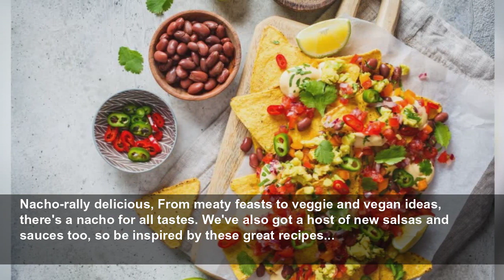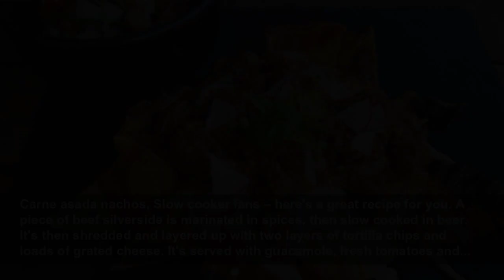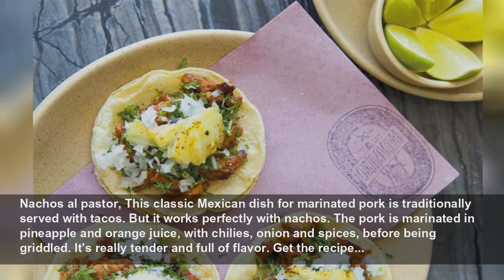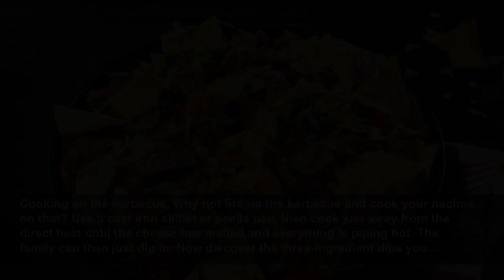20 mouth-watering nachos recipes that deserve your attention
Whether you're planning a get-together for the big game or having friends over for drinks, let our nachos tips and recipes inspire you.
Lovefood
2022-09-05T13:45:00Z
Nacho-rally delicious, From meaty feasts to veggie and vegan ideas, there's a nacho for all tastes. We've also got a host of new salsas and sauces too, so be inspired by these great recipes...
Building nachos, In its simplest form, a tray of nachos starts with a layer of tortilla chips in an ovenproof skillet or shallow roasting tin. Then add spoonfuls of your meat, poultry, fish or veggies, drizzle over some queso, grated cheese, chopped pickled jalapeños, and pop into a hot oven –...
Chili beef nachos, For meaty nachos, ground beef works a treat. You can simply fry it, then add Mexican seasoning or a nacho spice mix. Go further by making your own chili con carne, but ensure that it's not too wet or the nachos will become soggy. You can always take out most of the meat and...
Make your own guacamole, When you're building nachos, spooning guacamole over the hot nachos adds a flavor sensation. What you need to do, is to add a little water to the guacamole to make it thinner, and easier to spread over. Shop-bought just can't compare with homemade. You could even stir in...
Homemade refried beans, You can spoon refried beans over your nachos or serve them on the side as an extra dip for the tortillas. They are so easy to make, and almost as fast as opening a tin of them. You just need black beans or pinto beans, some cumin and paprika, and some drained canned cherry...
Pico de gallo salsa, The traditional salsa to serve with nachos is pico de gallo, which means rooster's beak. It's a simple mixture of chopped tomatoes, onion (scallions are best), chili, lime, cilantro and salt. The key is using ripe tomatoes, or it will be pretty tasteless. So if you can't find...
Shredded chicken nachos, Thin slices of chicken breast tossed in Mexican seasoning are great in nachos. But take the chicken to the next level by slowly poaching it, shredding it, then toss in seasoning or barbecue sauce. The chicken will be meltingly tender. And remember, you can layer up your...
How to make queso, A Tex-Mex favorite, queso is a spicy hot cheese dip which is perfect drizzled over nachos. Melt 225g (8oz) grated strong Cheddar cheese (we like a mixture of smoked and unsmoked cheese) with a can of evaporated milk and 1tbsp cornstarch. Stir in 110g (4oz) cream cheese until...
You can make vegan queso, You might be surprised to know that you can make a really good queso without cheese. Soak raw, unsalted cashew nuts overnight, then blend with a little yeast extract (such as Marmite), fresh cilantro and chilies. Add a little water to achieve the correct consistency.
Try blue corn tortilla chips, These blue tortilla chips are totally natural, made from a blue corn which grows in Mexico and New Mexico. They add a bit of colorful fun to your nachos, and are slightly higher in protein and lower in starch than their yellow corn counterparts.
Make two sirloin steaks feed four with this tasty recipe. The steaks are thinly sliced then marinated overnight. The sautéed steak is layered up with fried onions and peppers, topped with gherkins and chilies, before a rich cheese sauce is poured over. The recipe asks for Red Leicester cheese,...
Hot and spicy tomato sauce, If you're looking for a super simple tomato sauce to serve on the side with your nachos, this spicy recipe is the one. Just five ingredients, using olive oil, a tin of chopped tomatoes spiced with chili, garlic and oregano, it's ready in 15 minutes and you can serve it...
Carne asada nachos, Slow cooker fans – here's a great recipe for you. A piece of beef silverside is marinated in spices, then slow cooked in beer. It's then shredded and layered up with two layers of tortilla chips and loads of grated cheese. It's served with guacamole, fresh tomatoes and...
Pulled pork nachos, Slow-cooking a shoulder of pork for nachos is a great idea if you've lots of people to feed. It's hot, spicy, sticky and a little sour. Although it takes a long time to marinate and cook (start it the day before), there's very little hands-on time and most of the ingredients...
Make your own tortilla chips, Have a go at making your own tortilla chips. Cut flour tortillas into wedges, brush with olive oil, then sprinkle over sea salt and paprika. Bake in a hot oven for 10-15 minutes until crisp. Some recipes say to fry them, but this makes them too oily, and it's the...
Barbecue jackfruit nachos, If you're looking for a veggie or vegan nachos recipe that's a bit different, have a go at barbecue jackfruit. Once shredded, it has the "meatiness" of pull